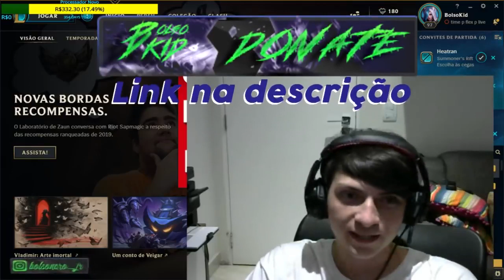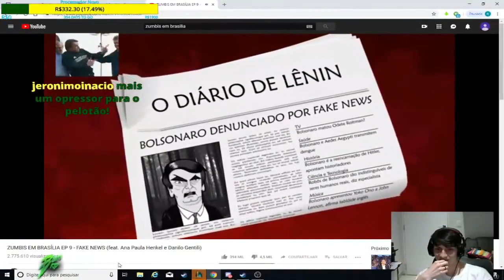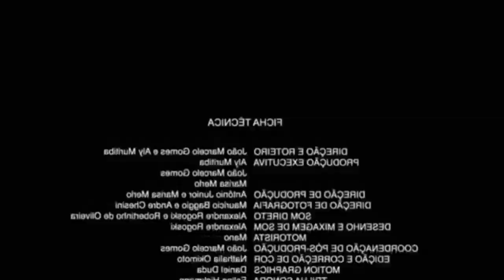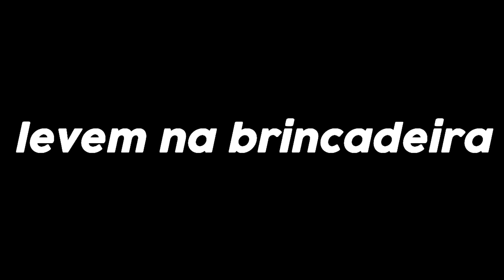FILHO DO BOLSONARO JOGA LOL - Farol da Bahia